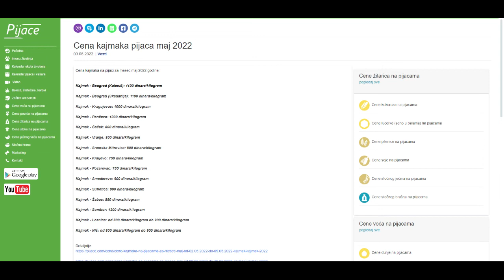Cena kajmaka pijaca maj 2022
Cena kajmaka na pijaci za mesec maj 2022 godine:

Kajmak - Beograd (Kalenić): 1100 dinara/kilogram

Kajmak - Beograd (Skadarlija): 1100 dinara/kilogram

Kajmak - Kragujevac: 1000 dinara/kilogram

Kajmak - Pančevo: 1000 dinara/kilogram

Kajmak - Čačak: 800 dinara/kilogram

Kajmak - Vranje: 800 dinara/kilogram

Kajmak - Sremska Mitrovica: 800 dinara/kilogram

Kajmak - Kraljevo: 750 dinara/kilogram

Kajmak - Požarevac: 750 dinara/kilogram

Kajmak - Smederevo: 900 dinara/kilogram

Kajmak - Subotica: 900 dinara/kilogram

Kajmak - Šabac: 850 dinara/kilogram

Kajmak - Sombor: 1200 dinara/kilogram

Kajmak - Loznica: od 800 dinara/kilogram do 900 dinara/kilogram

Kajmak - Niš: od 800 dinara/kilogram do 900 dinara/kilogram

Izvor: STIPS
Izvor: Korisnici